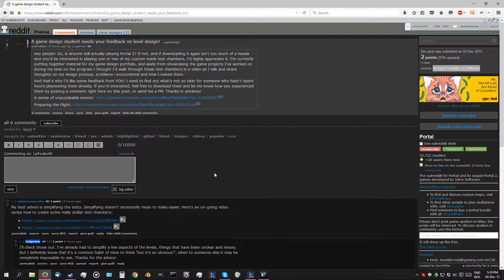Reddit Request: Feedback on Level Design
Someone on Reddit requested feedback on their level design, so I played through these levels and give my commentary on them :)